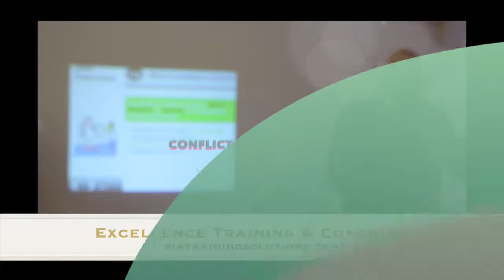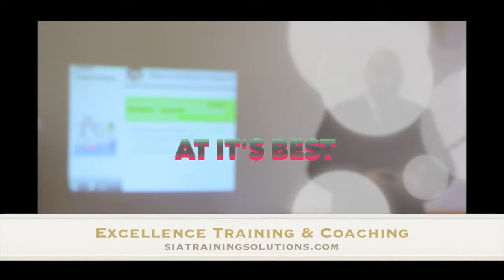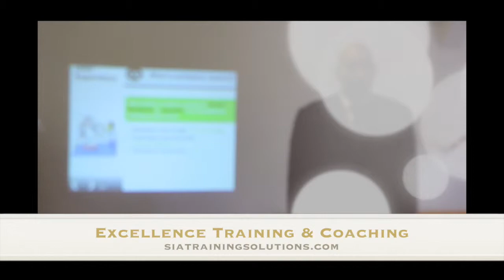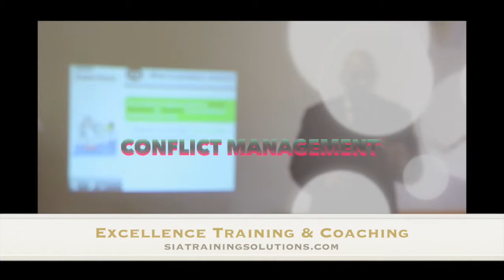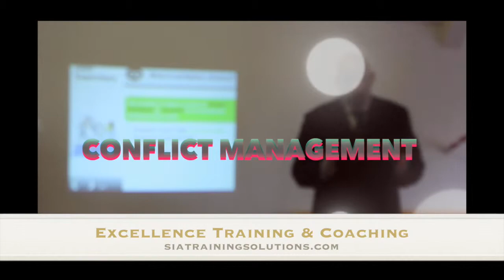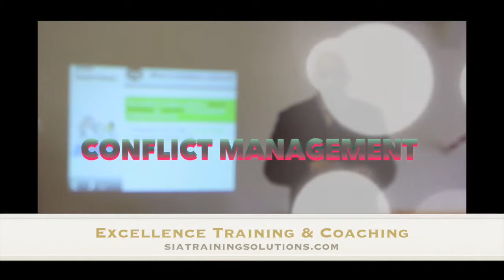Conflict Management for Conflict Managers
This video is about Conflict Management and is a short extract of training delivered in Wolverhampton - Please Remember Conflict Management has applicability for all Employment Sectors and Walks of life -  You can become a better Conflict Manager by attending training. - Giving us a call: - Excellence Training & Coahing on 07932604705 -  Thank your for watching.